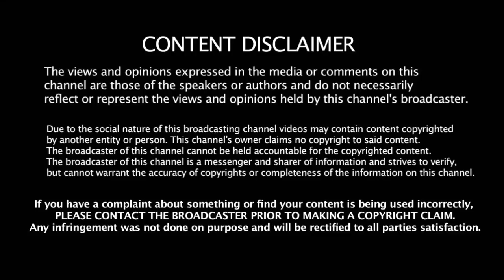முதலிடம் பிடித்த பாகிஸ்தான் - கொண்டாட்டத்தில் இந்திய ரசிகர்கள் | இந்தியா எந்த இடம் தெரியுமா